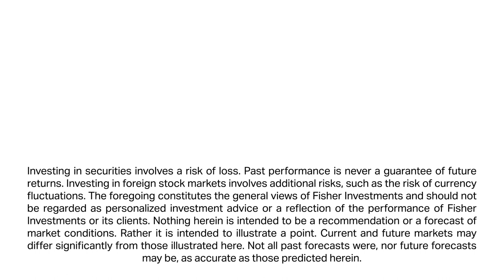Ken Fisher Discusses Why Most Investors Misunderstand Quantitative Easing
Many investors fear that when the Federal Reserve begins tapering bond purchases—aka quantitative easing or QE—the stock market could be headed for trouble. However, Fisher Investments’ founder, Executive Chairman and Co-Chief Investment Officer Ken Fisher says these fears assume QE is a form of economic stimulus, which he says is exactly wrong.

Ken Fisher explains banks are in the business of taking in short-term deposits to finance long-term loans. The spread between those interest rates represents a rough estimate of banks’ profitability on new loans. The bigger that spread, the more incentive banks have to lend. Central bankers have long believed that buying long-term bonds to help lower long-term interest rates (often how QE works) incentivizes people to borrow more. While true, Ken says lowering long-term interest rates also reduces banks’ incentive to lend. When banks don’t lend as much, the effects are a disinflationary environment and muted money supply growth—not exactly economic stimulus.

Ken Fisher explains how the Fed’s plan to taper bond purchases allows long-term interest rates to rise naturally, increasing banks’ incentive to lend and reversing QE’s unintended consequences. That’s why Ken says tapering is actually bullish for investors and the stock market.
For more of our thoughts on the markets, visit us